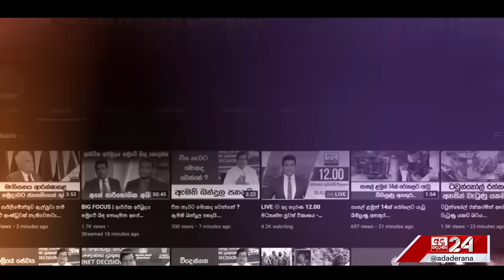ක්‍රිකට් ක්‍රීඩක ධම්මික නිරෝෂන් වෙඩි තබා ඝාතනය කරයි